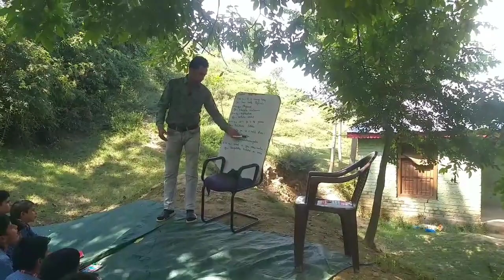Basha Sangam From Government SSA Dawood Colony Maratgam